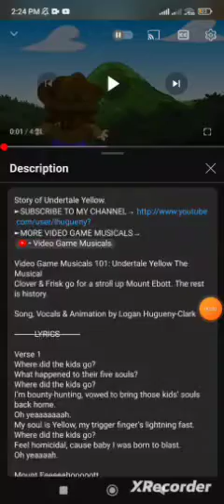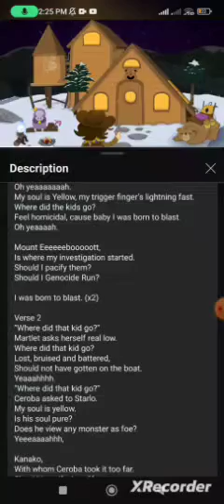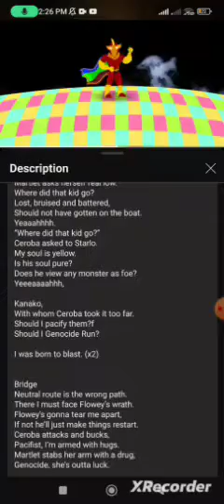singing undertale yellow musical (may be offsync)